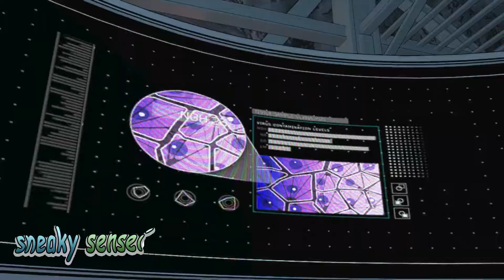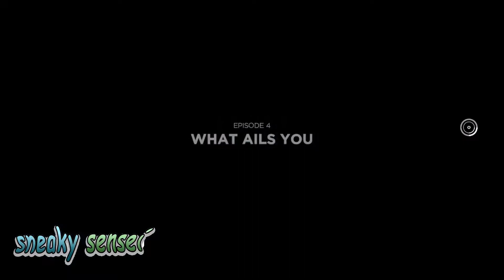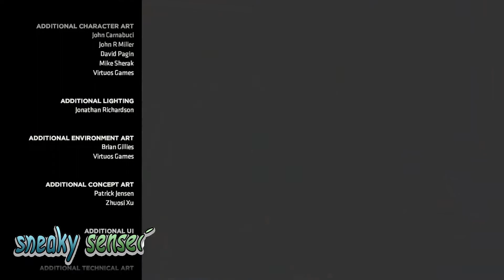Let play batman the enemy within 4 episode # 2 / "WHAT HAVE I DONE" ? !!!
Hiya guys welcome back to Sneaky Sensei here on YouTube i know that we all ready done this game But i went to see .

IF there a Diffident ending so that why we are doing this again okay i hope that you guys will enjoyed okay Love Ya !

this is one of my favorites of all time and A BIG thank you to Telltale Games  Studios how made this video thank  you guys

In my Let Play  of the game I intend to help instruct viewers on proper strategies, and review certain mechanics of the game.

All associated commentary is meant to be educational, and to help viewers with this part of the game. I find this video to follow Youtube's Guidelines for Video Game and Software Content.

The play list of The frist Let play of  Batman The Telltale Series

What i use to make my videos are :

Elgato game captures card HD

Xbox One 1TB Console - Black

if you would like to get your hands on this game why not go to Amazon .co.uk and com.